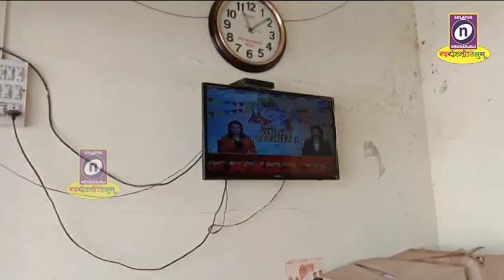27-11-2019 .महाविकास आघाडीच्या सत्ता स्थापणेच्या पार्श्‍वभूमीवर शहर भाजप कार्यालयात